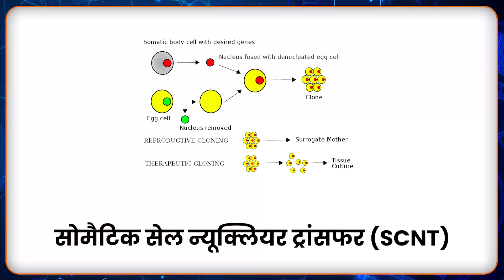ganga indias first cloned cow | गंगा इंडिया की पहली क्लोन गाय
गंगा यानि इंडिया फर्स्ट क्लोन गाय एक अभूतपूर्व वैज्ञानिक उपलब्धि है जो भारत के कृषि और पशुधन क्षेत्र के लिए अपार संभावनाएं रखती है। आइए इस उल्लेखनीय गोजातीय क्लोन और इसके संभावित प्रभाव के पीछे की अविश्वसनीय कहानी में गोता लगाएँ। इस क्लोन गाय का नाम "गंगा" रखा गया है, जो हमारे देश में बहने वाली पवित्र नदी को श्रद्धांजलि है। गंगा वैज्ञानिक प्रगति और हमारी सांस्कृतिक विरासत के संरक्षण का प्रतीक है।